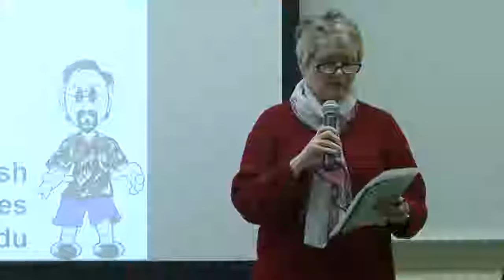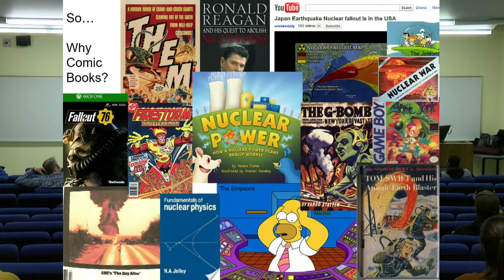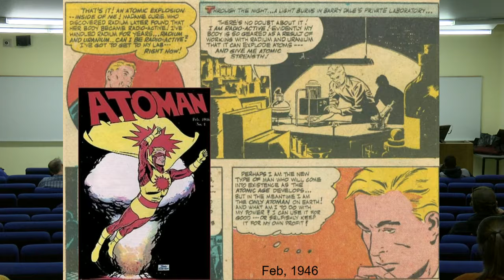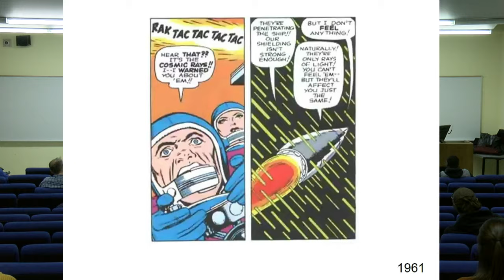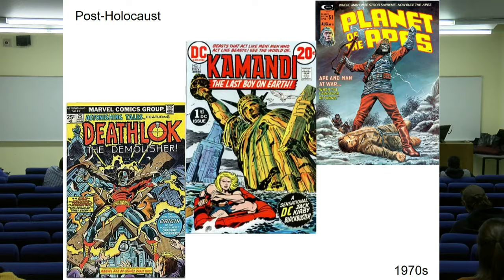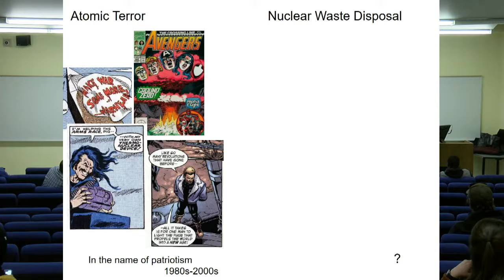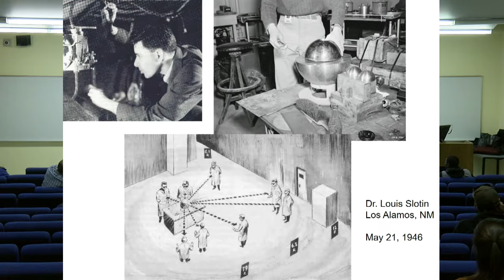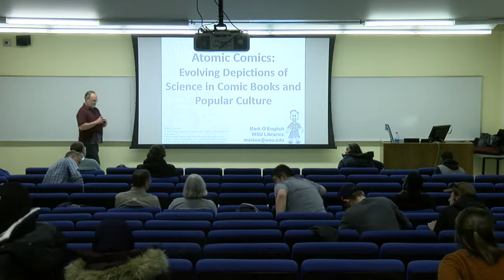Atomic Comics: Evolving Depictions of Science in Comic Books and Popular Culture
This presentation will address the history of how nuclear issues have been portrayed (and misportrayed) in comic books on the last 60 years.  Once the shining savior of humanity, nuclear power has moved, sometimes dramatically, sometimes gradually, to generally being viewed as a mistake. O’English will look not at the science of nuclear power, but rather at how depictions of it have evolved over time in pop culture, using comic books as one exemplar, from the serious to the absurd. Verification of attendance available.